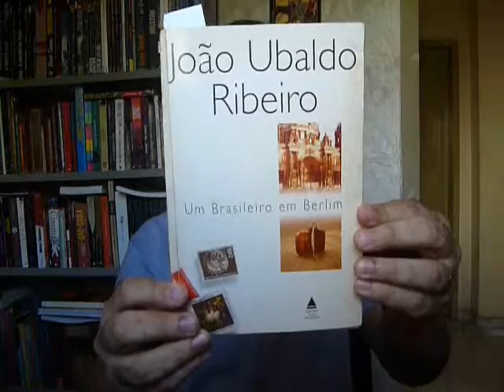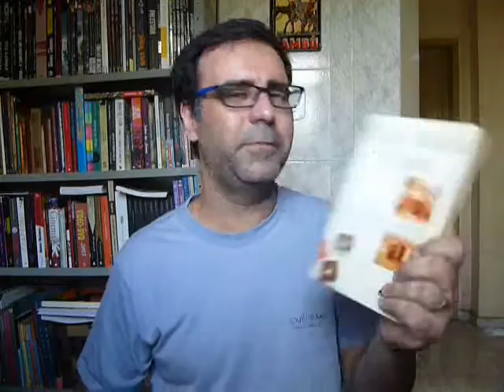Um Brasileiro em Berlim / Degustação Literária - Dicas do Zé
Resenha do Livro Um Brasileiro em Berlim de João Ubaldo Ribeiro